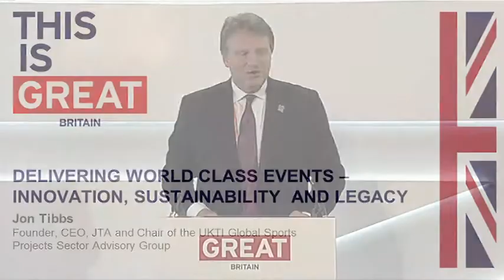Jon Tibbs, JTA - Global Sports Summit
Jon Tibbs, Founder, JTA, and Chair of the UKTI Global Sports Projects Sector Advisory
Group speaking at the British Business Embassy on 5 September 2012.